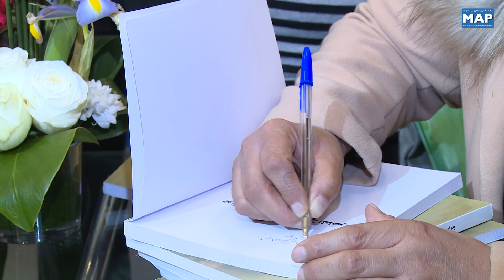توقيع كتاب "جوانب من الثقافة الأمازيغية المعاصرة" للباحثة خديجة عزيز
في نطاق اهتمامها المتواصل بالثقافة الأمازيغية وما يرتبط بها من قضايا ووجهات نظر متعددة ومتنوعة، وقعت الكاتبة المغربية خديجة عزيز إصدارها الأدبي الجديد "جوانب من الثقافة الأمازيغية المعاصرة" ، على هامش فعاليات الدورة ال25 للمعرض الدولي للنشر والكتاب بالدار البيضاء